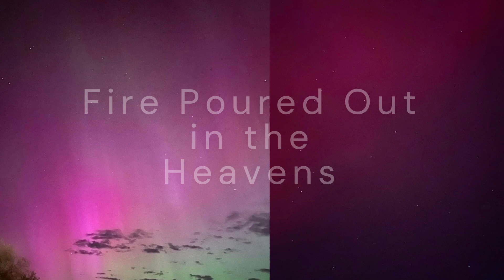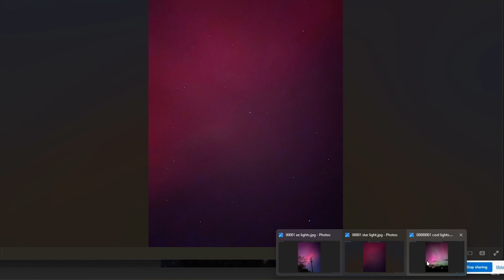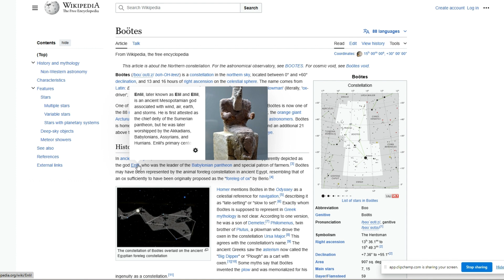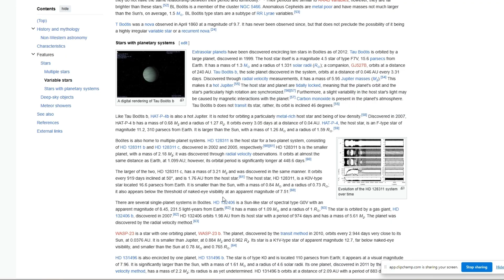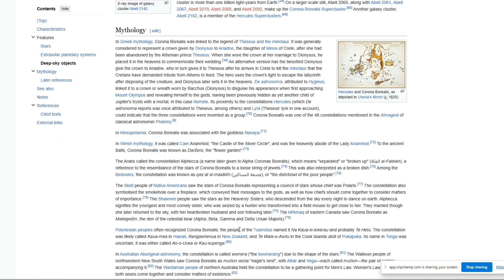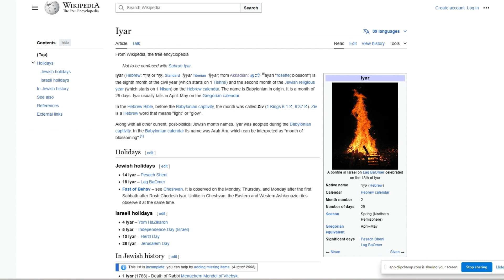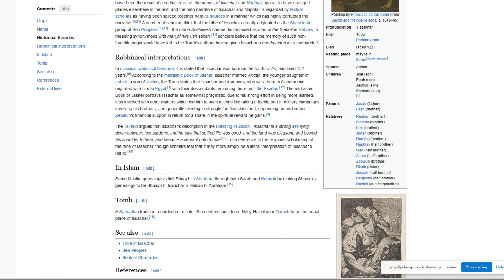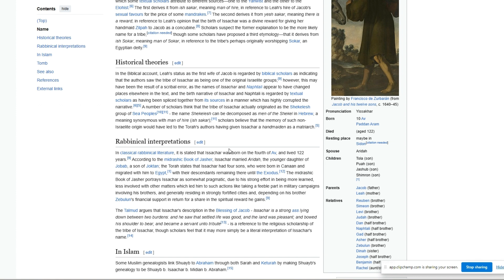Fire Poured Out in the Heavens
I share my experience looking at the Norther Lights on May 10th 2024.